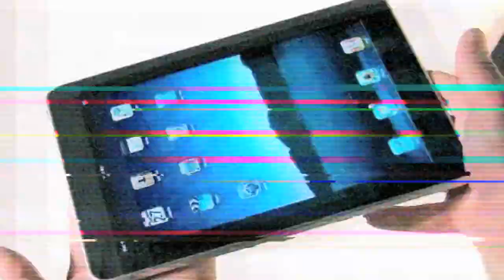2013 Pyeong Chang Biennale Official Trailer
Pyeong Chang Biennale 2013 Official Trailer
The first edition of the exhibition theme is HARMONY OF EARTH - Comtemplation of Harmonized Life.